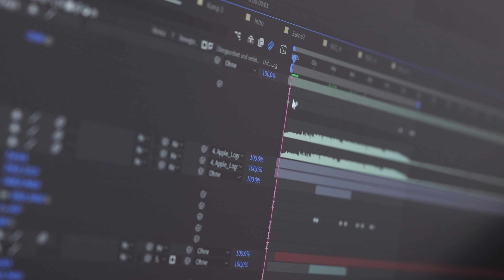Office Partner Kanal Trailer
Herzlich Willkommen auf dem Youtube Kanal von Office Partner!